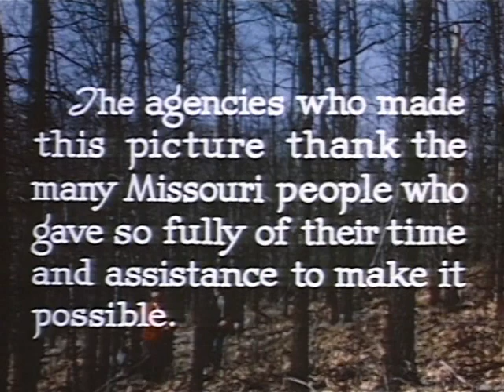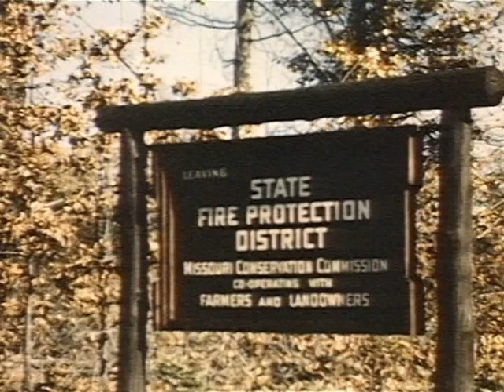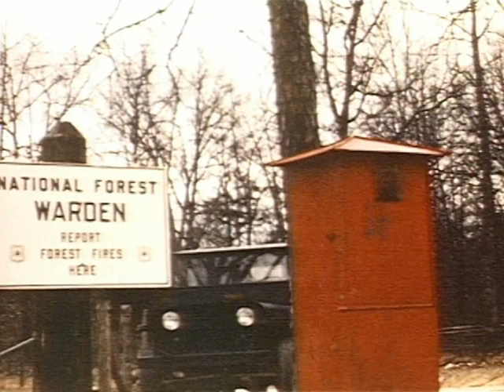Missouri Department of Conservation's 75th Anniversary - A 20-Year Look